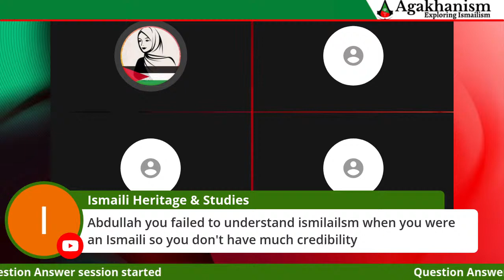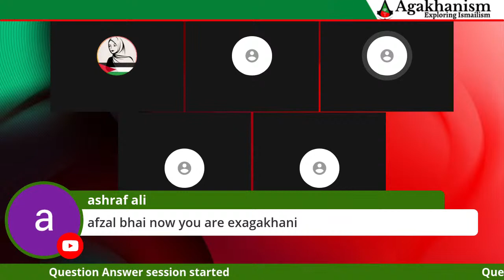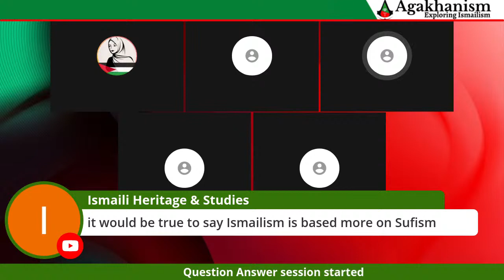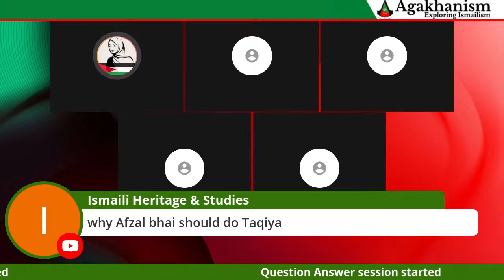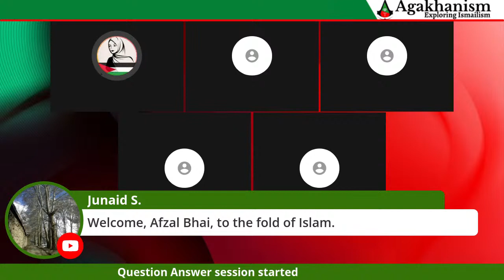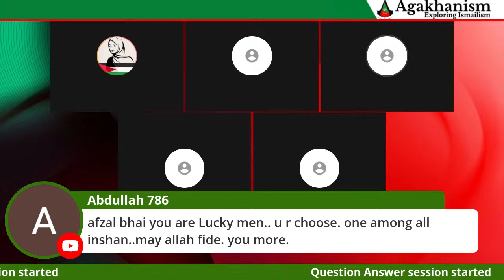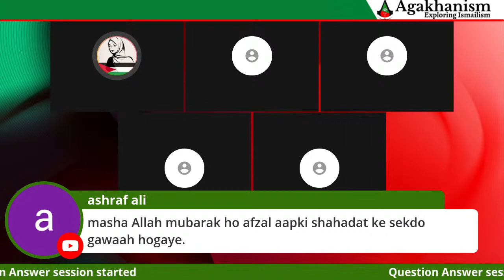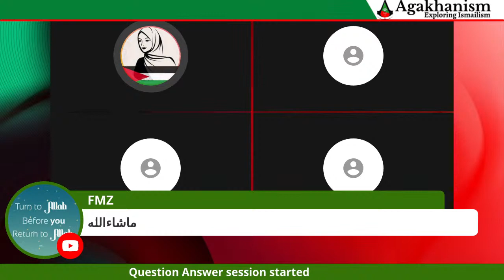Ismaili Aga Khani Brother Afzal took Shahdah in Live program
aik Ismaili Agha Khani ne live progam mein akar sab k samnay kalimah shahdat pardha Allahu Akbar!
During our live program, an Ismaili brother named Afzal joined us and took Shahadah to embrace Islam and leave the Batil religion of Aga Khan.
Allah-u-Akbar; indeed, guidance is only from Allah, but we are happy to play our part in this prophetic mission of conveying the message of Allah’s Deen!

●▬▬▬▬▬ஜ۩۞۩ஜ▬▬▬▬▬▬●
FAIR-USE COPYRIGHT DISCLAIMER Copyright Disclaimer Under Section 107 of the Copyright Act 1976, allowance is made for "fair use" for purposes such as criticism, commenting, news reporting, teaching, scholarship, and research.